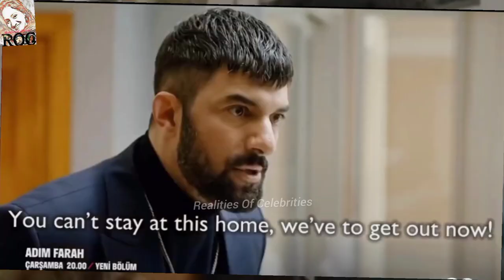Engin Akyürek And Demet Özdemir New Series Adım Farah Trailer # 2 Of Episode # 6 - English Subtitles